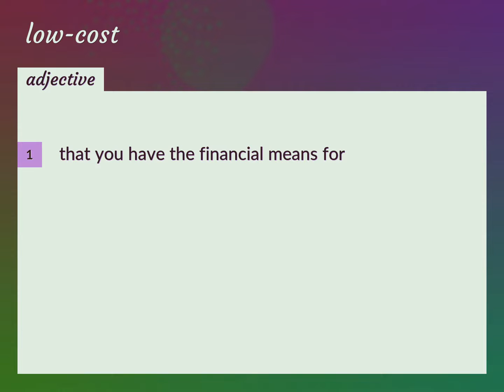Low-cost | meaning of Low-cost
What is LOW-COST meaning?